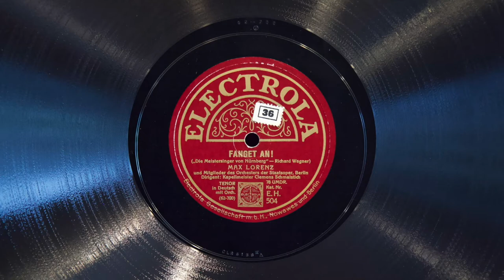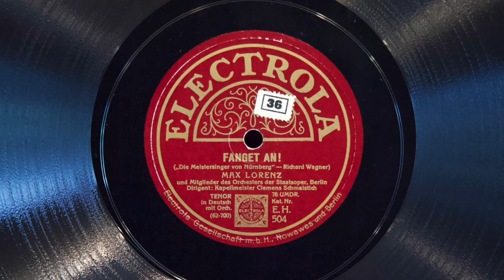Fanget an! • Max Lorenz (EMG Mark Xb Oversize Gramophone)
Tenor Max Lorenz sings "Fanget an!" (from act I of "Die Meistersinger von Nürnberg" by Richard Wagner) on Electrola record EH 504, played on an EMG Mark Xb Oversize gramophone with a Meltrope III soundbox and a Burmese Colour Needle. Recorded 1939 in Berlin.